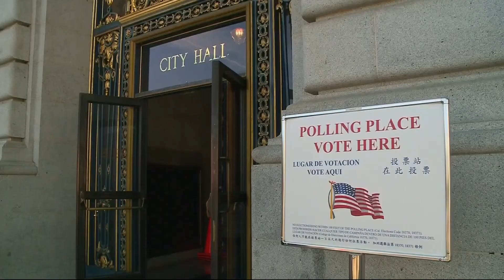Talking Politics: Assessing the Race for Governor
Phil Matier, Melissa Caen and former assembly speaker and S.F. mayor Willie Brown wonder about Lt. Gov. Gavin Newsom's sliding support and discuss how much money will be spent electing a successor to Jerry Brown. (4-29-18)